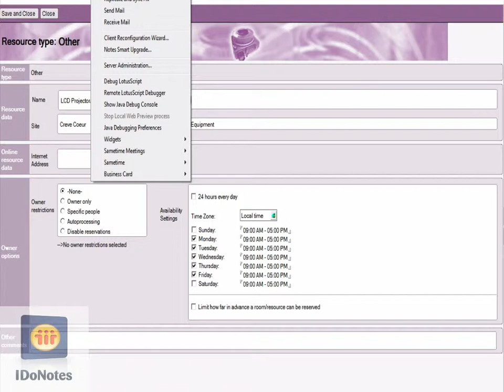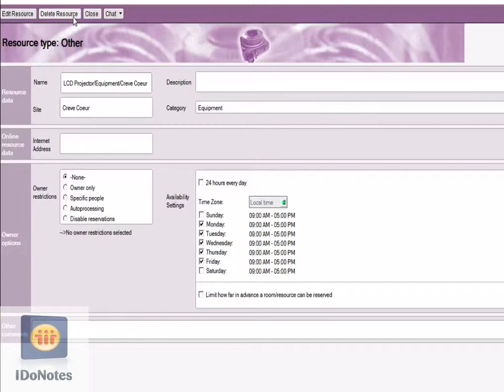How To Delete Lotus Notes Resource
In this quick tip video I show the quick fiix when the Delete Resource button is missing in Lotus Notes.